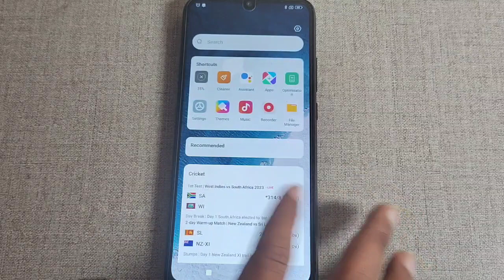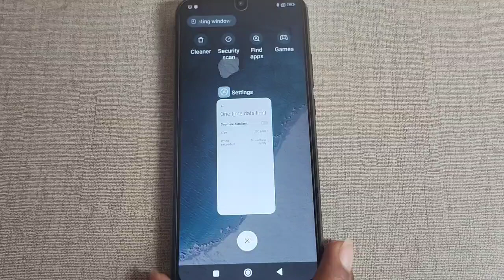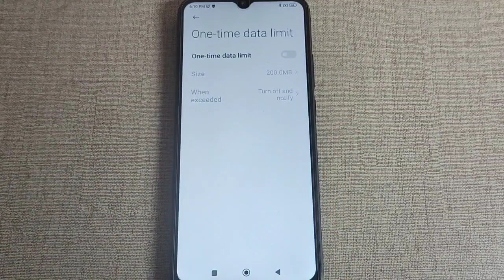one time data limit setting set kaise kare Redmi 11 prime, Redmi 11 prime hotspot setting